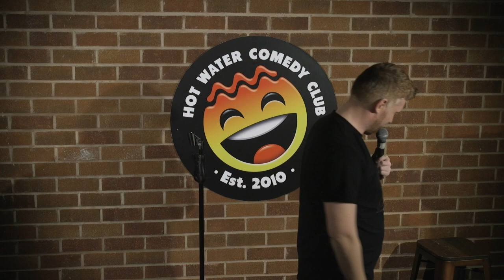Paul Smith | Wayne & Kerry